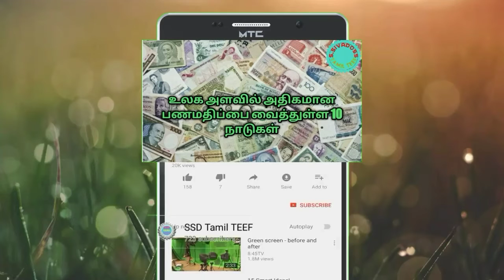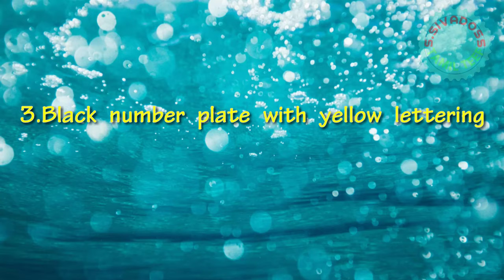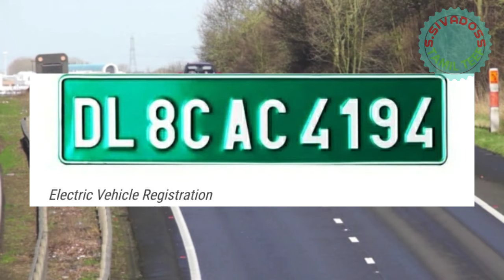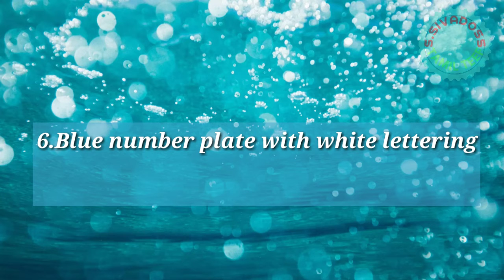இந்திய வாகனங்களில் பயன்படுத்தபடும் 7 வகையான நம்பர் பிளேட்|SSD tamil teef| india|explain tamil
This channel is all about youtube,google Adsense,Android app,video editing,  technology,Education, Entertainment,
fitness all type videos  in tamil

Note:All IMAGES/PICTURES SHOWN IN THE VIDEO BELONGS TO THE RESPECTOR OWNER AND NOT ME I AM NOT OWNER OF ANY  PICTURE  SHOWN THE VIDEO(THE VIDIO OF  VOICE IS MY OWN VOICE )

CONTENT :- Following video audio content making entertainment purpose only. Not offence anyone *
-This video has no negative impact on the original works (It would actually be positive for them) -This video is also for teaching purposes. -It is not trans-formative in nature. -I only used bits and pieces of videos to get the point across where necessary. We make these videos with the intention of educating others in a motivational/inspirational form. Our understanding is that it is in correlation to Fair Right Use, however given that it is open to interpretation, if any owners of the content clips would like us to remove the video, we have no problem with that and will do so as fast as possible.